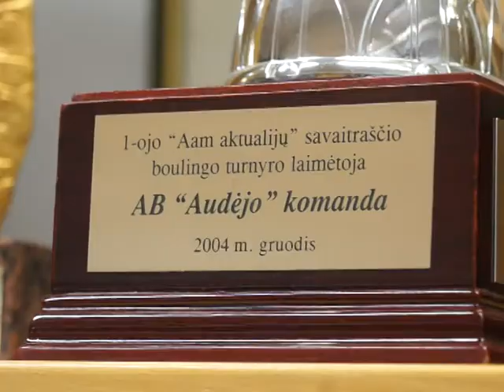ЛИТОВСКИЙ «AUDEJAS» - 70 ЛЕТ ТКАЧЕСТВА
INTRO: Ткацкая фабрика «AUDEJAS» работает в Литве больше 70 лет. Прошла она немало вех – от советского строя и плановой экономики до вступления в Европейский союз и переход на экономику рыночную. Ей удалось остаться на плаву – более того, «AUDEJAS» успешно развивается с приходом европейских инвестиций, удалось обновить материально-техническую базу и завоевать новые рынки.
В производственном цехе, где гудит оборудование так, что кажется, можно оглохнуть, находясь там около часа, уверенно и спокойно работает АделинА Мальджувене. В ее ушах специальные беруши, которые позволяют работать без каких-либо неудобств. Уже почти 35 лет она работает ткачихой на фабрике Аудеяс. Она успела пройти несколько этапов работы, развития и становления фабрики – от советского союза до вступления страны в Европейский союз. И перемены пошли только на пользу, уверяет АделинА.
Фабрика «AUDEJAS», что в переводе с литовского означает «ткач», была основана в 1946 году, рассказывает коммерческий директор Илана Макелине. В бытность советского союза она была одним из передовиков текстильной промышленности. После приобретения независимости Литвы изменился и статус предприятия.
Переход был болезненным, рассказывают сотрудники фабрики. Поиск новых рынков стал возможен благодаря участию в различных выставках и экспозициях, где продукция получила свое признание. Качество работы, ответственность перед заказчиками и доступная цена – 3 основных принципа фабрики. Не отступаться от них им позволяет постоянная модернизация оборудования, которая стала доступнее с помощью проектов Европейских фондов. Только красильный цех, где произошло последнее обновление в прошлом году, стоимость проекта составила около 2-х млн евро.
Несмотря на постоянное обновление оборудования и внедрение новых технологий, на фабрике, как и 10 лет назад, работают чуть более 150 человек. Новые машины не приводит к сокращениям рабочих мест, заверяет коммерческий директор.
Работа в промышленности, в Европейском Союзе, это постоянный поиск инноваций, оптимизации расходов без потери качества. Очередной проект на фабрике позволит сократить расходы на электроэнергию.
Производственный процесс на фабрике не прекращается. За сутки они могут изготовить около 6000 метров ткани, но опять же, все зависит от заказов и потребностей клиентов. По словам сотрудников «Аудеяс», профессиональная команда, ответственное отношение и умение прислушиваться к своим клиентам, удовлетворять их потребности – неизменный залог успеха, даже на таком большом рынке, как Европейский союз.